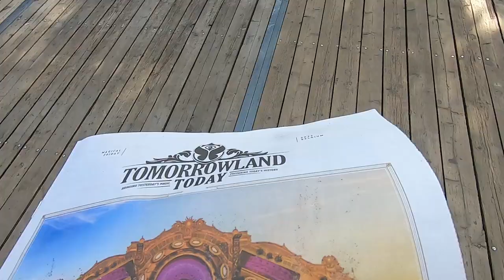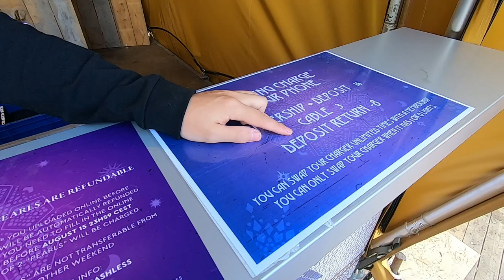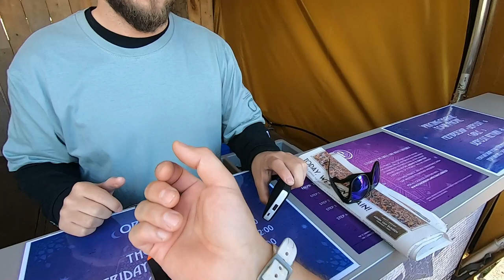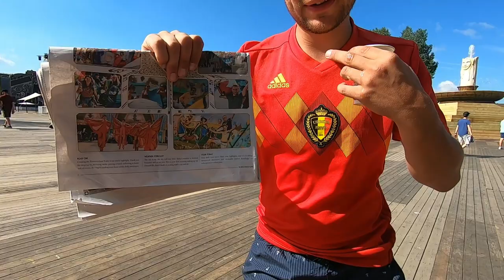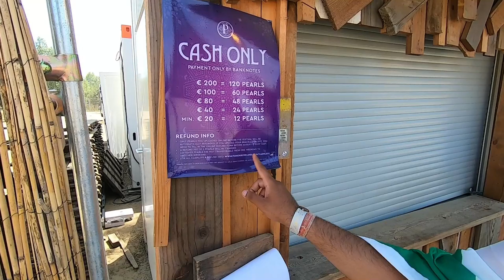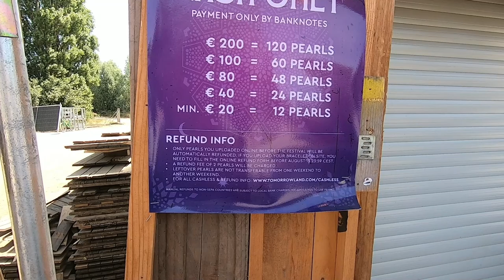Tomorrowland 2022 Short Guide Pt5 Toilet, Locker, Battery charger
Intention of this video is to give you some basic information on toilets, lockers and battery charger renting system inside Dreamville site.

Its weekend 1 July 15 2022